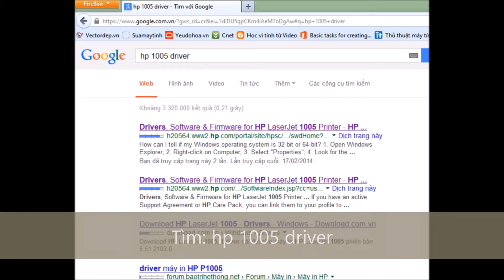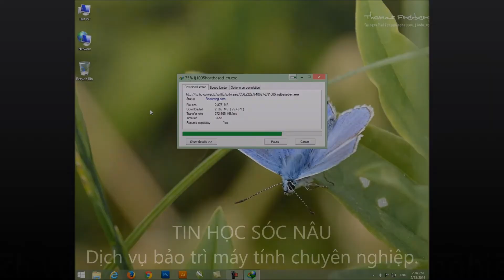Cách download driver máy in HP 1005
Video này hướng dẫn bạn cách tải driver máy in HP 1005 và hướng dẫn bạn cách cài đặt driver vào máy tính.

Nếu bạn mới cài đặt lại Windows hoặc bạn mới mua một máy in HP 1005 để sử dụng được bạn phải tiến hành cài đặt driver trước. Trường hợp bạn mới mua máy in thì sẽ có kèm theo đĩa CD-ROM chứa driver của máy in, các bạn bỏ vào khay đĩa và tiến hành cài đặt. Trường hợp bạn đã bị mất đĩa cài đặt hoặc máy tính của bạn không có đầu đĩa CD-ROM thì bạn phải tiến hành download driver máy in HP 1005 sau đó tiến hành cài đặt.

Mời bạn xem video để biết cách download và đặt đặt driver máy in HP 1005